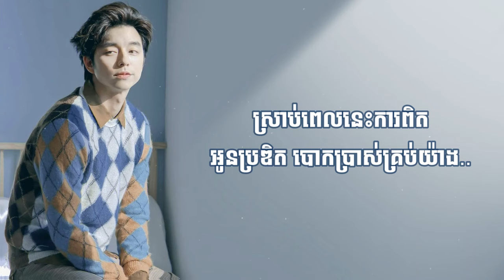មិនទាន់ដល់ស្អែកឃើញអូនក្បត់ Bros Mao កុំស្មោះនៅមុខបង MUSIC LYRICS